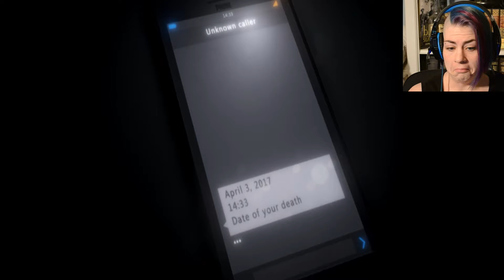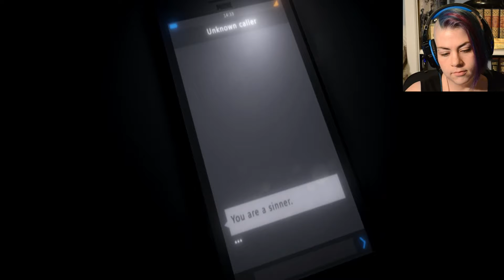Two Scary Games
Making my attempt at playing some spooky games that you can try yourself for free on Steam!